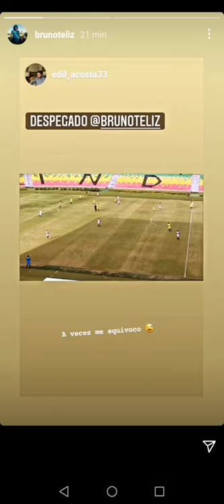GO LA ZOOOOO de Bruno Telíz ayer en el amistoso contra Alianza Petrolera.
El Uruguayo al servicio del Club Atlético Bucaramanga, anotó un gol de gran factura en el último partido de pretemporada. 2X1 ganó Atlético Bucaramanga. El. Otro gol lo anotó Brayan Fernández.